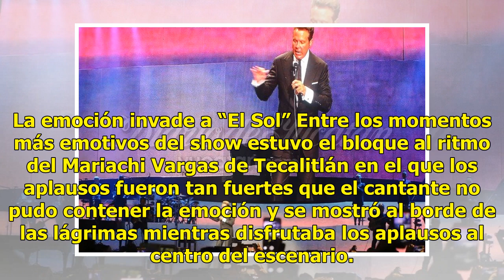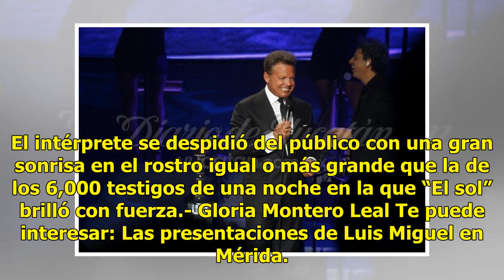Luis Miguel hace vibrar al público de Mérida - El Diario de Yucatán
MÉRIDA.- Luis Miguel hizo derbordar un sinfín de emociones durante dos horas y media en su primera fecha en el Coliseo Yucatán. Luis Miguel deleitó a sus seguidoras en el Coliseo.- (Foto Gloria Montero Leal) Seguidoras de Luis Miguel disfrutan del concierto en el Coliseo.- (Foto de Gloria Montero Le...